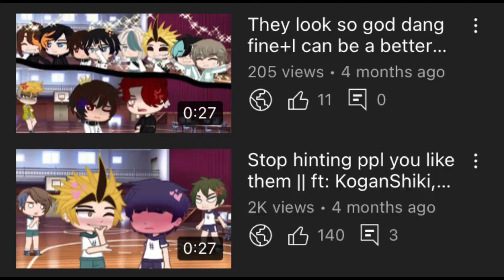A lil info of what I'm gonna be doing